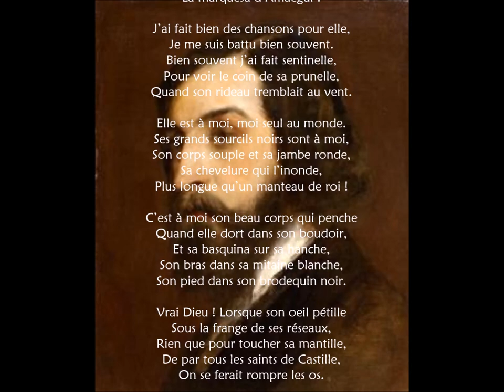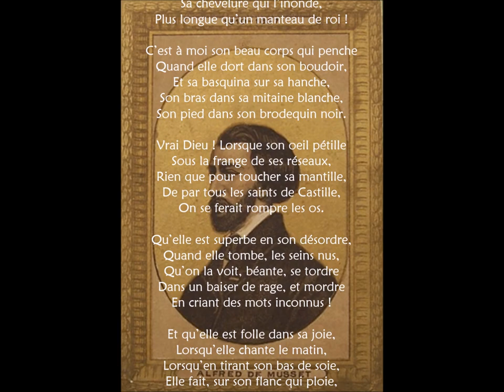L'Andalouse, Alfred de Musset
Lecture par Claude Fournier

L’Andalouse

Avez-vous vu, dans Barcelone,
Une Andalouse au sein bruni ?
Pâle comme un beau soir d’automne !
C’est ma maîtresse, ma lionne !
La marquesa d’Amaëgui !

J’ai fait bien des chansons pour elle,
Je me suis battu bien souvent.
Bien souvent j’ai fait sentinelle,
Pour voir le coin de sa prunelle,
Quand son rideau tremblait au vent.

Elle est à moi, moi seul au monde.
Ses grands sourcils noirs sont à moi,
Son corps souple et sa jambe ronde,
Sa chevelure qui l’inonde,
Plus longue qu’un manteau de roi !

C’est à moi son beau corps qui penche
Quand elle dort dans son boudoir,
Et sa basquina sur sa hanche,
Son bras dans sa mitaine blanche,
Son pied dans son brodequin noir.

Vrai Dieu ! Lorsque son oeil pétille
Sous la frange de ses réseaux,
Rien que pour toucher sa mantille,
De par tous les saints de Castille,
On se ferait rompre les os.

Qu’elle est superbe en son désordre,
Quand elle tombe, les seins nus,
Qu’on la voit, béante, se tordre
Dans un baiser de rage, et mordre
En criant des mots inconnus !

Et qu’elle est folle dans sa joie,
Lorsqu’elle chante le matin,
Lorsqu’en tirant son bas de soie,
Elle fait, sur son flanc qui ploie,
Craquer son corset de satin !

Allons, mon page, en embuscades !
Allons ! la belle nuit d’été !
Je veux ce soir des sérénades
À faire damner les alcades
De Tolose au Guadalété.